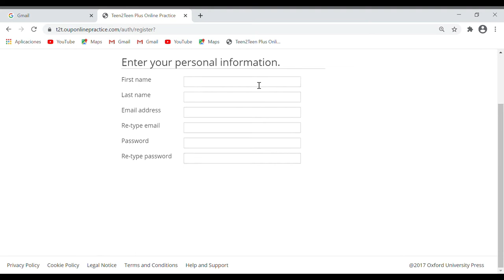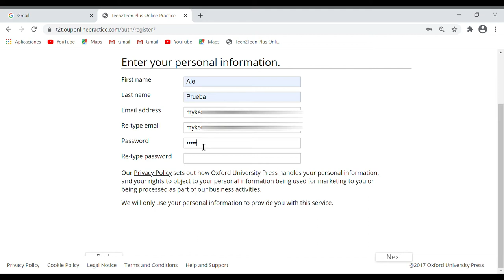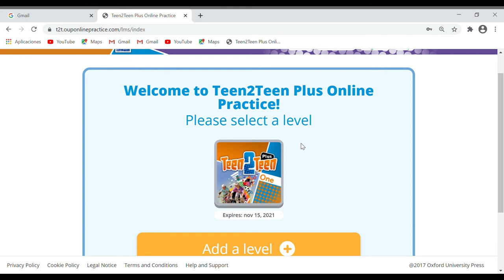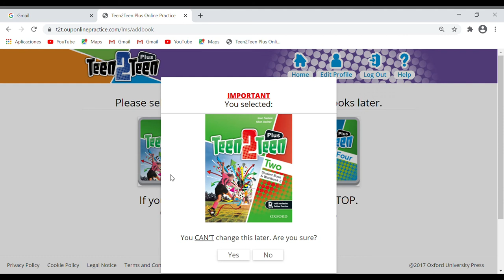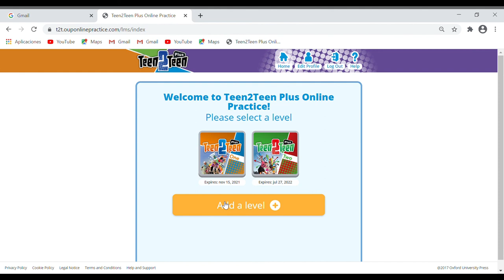!!!🏆Subir Otro Libro De TEEN2TEEN Con El Mismo Correo!!!